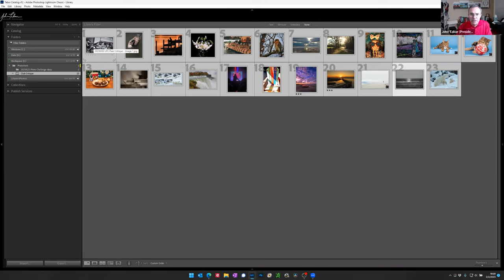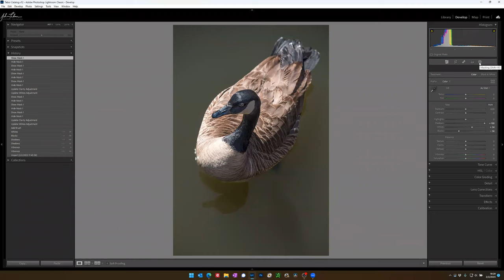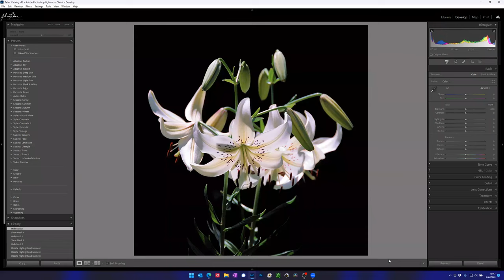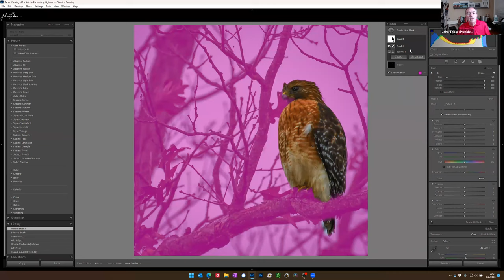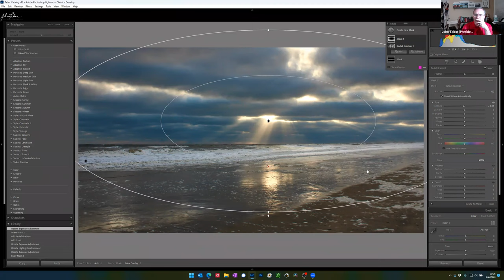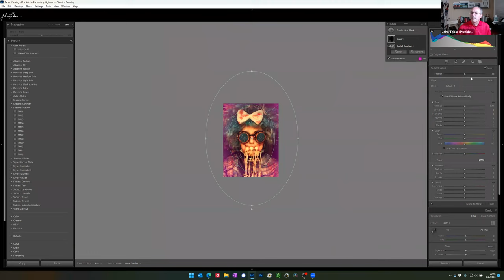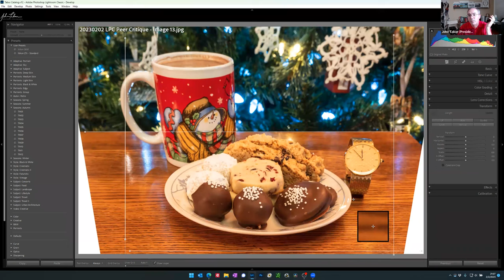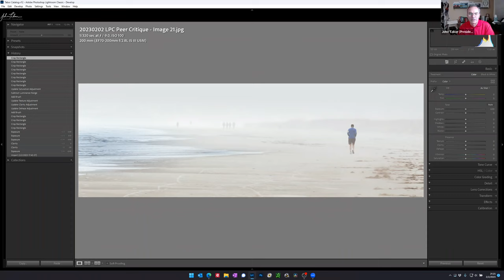2023-02-02 Peer Critique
The goal of this event is to improve everybody’s photography with constructive feedback in a friendly, non-competitive environment. Audience participation is key and everyone is encouraged to provide their opinion. Watch live edits using Adobe Lightroom based on audience feedback.